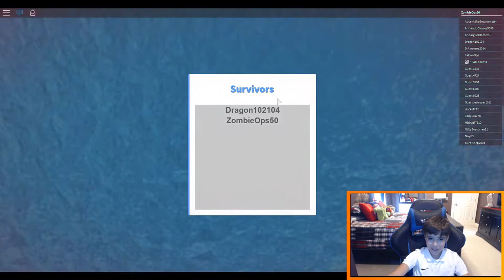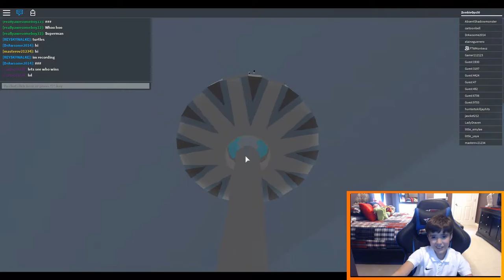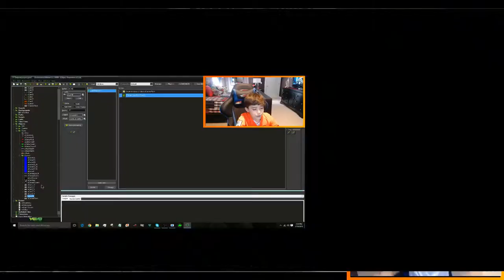Natural Disaster Survival On Roblox With Monkeyz!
Hope U Guys Enjoyed This Fun Collab!

Hello Everyone! This Is Furious Warrior 11!
I Make Tutorials And Funny Gaming Vids!
I'm Small As Of Right Now But U Can Help
Me Expand To A Bigger Empire By Clicking That